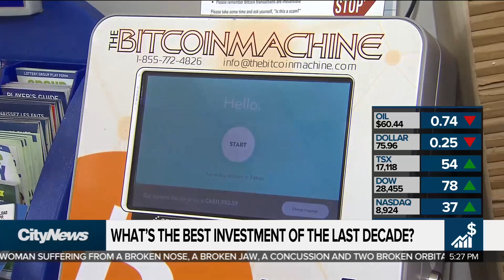Business Report: Bitcoin best investment of decade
Believe it or not – despite its speculative nature, Bitcoin has been the best-performing investment of the decade. Meanwhile, Apple reportedly has a secretive team working on satellites. Richard Southern with what they may be working on.